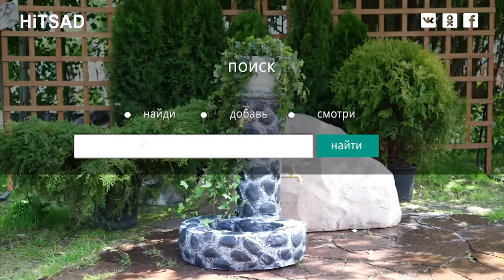Умывальник под гальку Hitsad ru магазин садового декора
Производитель садового декора Продукцию можно заказать и купить в онлайн садовом центре ХИТСАД.